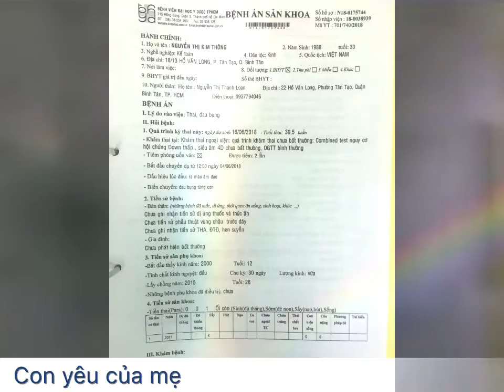mom kim thong